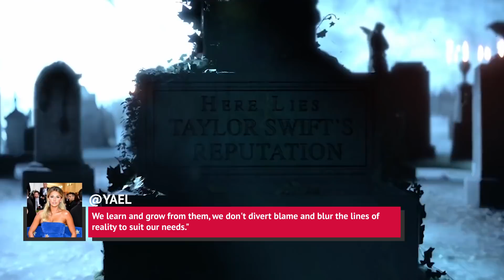The Shady Side Of Music Manager Scooter Braun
When he was 23, Scott “Scooter” Braun was fired from So So Def Records, but his success since then has been anything but so-so.

In 2009, Braun produced the first album by “I Love College” singer Asher Roth (which sadly turned out to be Roth’s only success), but in that same year, Braun came across another singer who would make him a major success. That singer was Justin Bieber, and Braun helped him release his first EP and launch his career.

Braun went on to start SchoolBoy records, where he’s managed artists like Demi Lovato and Ariana Grande, but the more that people learn about Braun, the more uncomfortable they get. This is the shady side of music manager Scott “Scooter” Braun.

Bullying accusation | 0:00
Public feud | 1:36
Dissing Ariana Grande | 2:16
Pushing Grande to perform | 3:13
Encouraging bad conduct | 4:10
Failing Carly Rae Jepsen | 5:11
The Madison Beer charade | 6:09